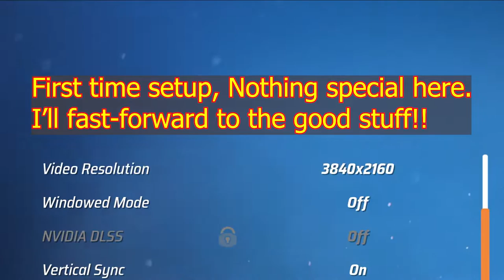Hot Wheels Unleashed - City Rumble - Ep.1 - Corey's Corner - The POETs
Hey Homies, we are introducing a New Series due to it's popularity.

COREY'S CORNER !!!

These Commentary-less Racing Videos are all Corey all the Time!
Less Talk More Racing! Ya Know?
Only found here on The POETs Channel.

Merch & More!